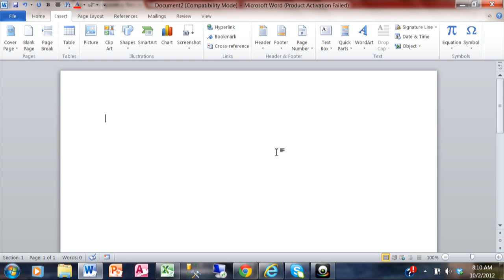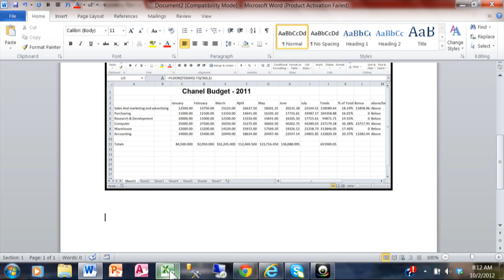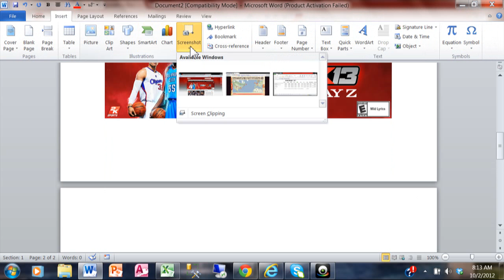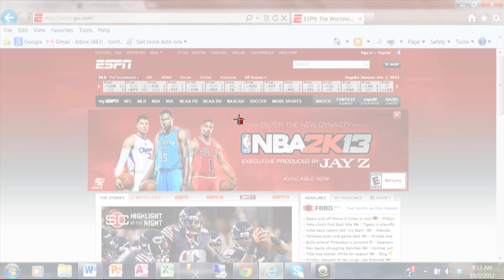How to Use the ScreenShot Feature in Word 2010 Microsoft Word 2010 2013 2016 tutorial for beginners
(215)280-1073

The Screenshot feature can be used in Word 2010, PowerPoint 2010, and Excel 2010 to take either full screen shots or partial screen shots from other applications and put that right into your document very quickly.